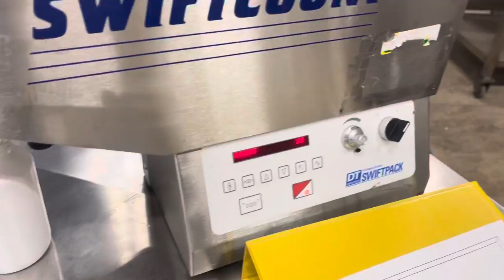Swiftpack swift cont tablet / capsule counter